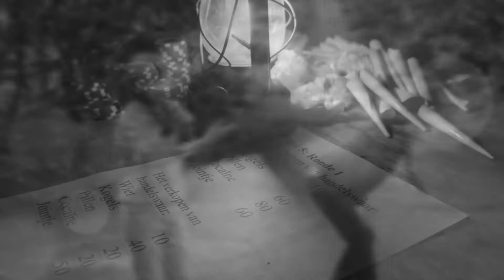RSW 2013 Het Gooi